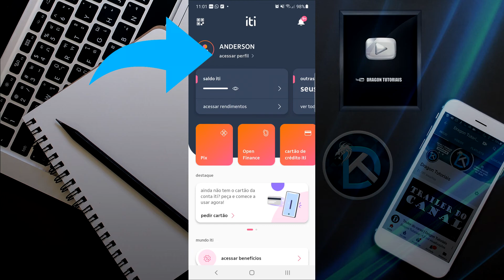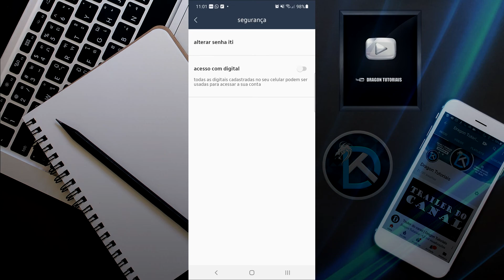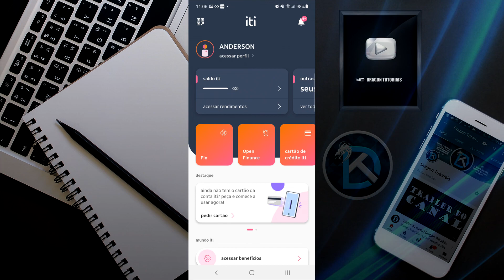Como cadastrar a digital para fazer PAGAMENTOS na sua conta ITI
Se você usa o ITI do Itaú para realizar pagamentos ou mesmo como conta principal, você pode ter uma camada a mais para realizar pagamentos e isso pode ser feito de forma muito simples. Veja o vídeo e entenda como cadastrar a sua Digital para realizar pagamentos ou mesmo acessar a sua conta.